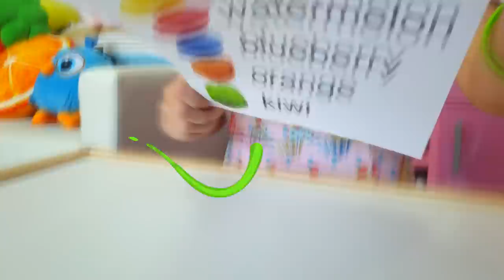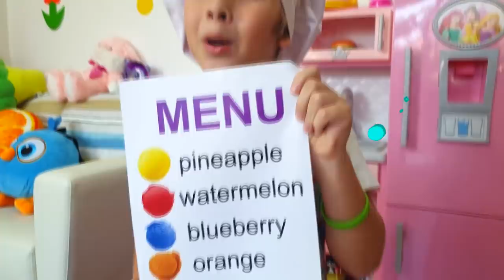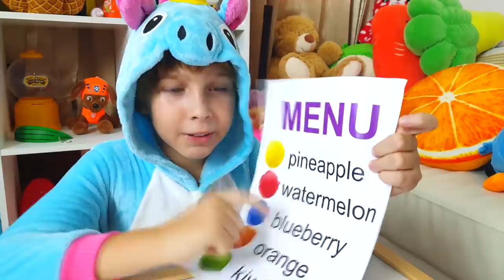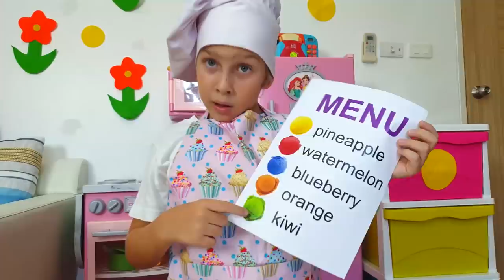Lev makes fruit Ice Cream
Lev make ice cream from fruits for Niki. But Niki doesn't like popsicles.  loves ice cream in chocolate. Fun video for kids.